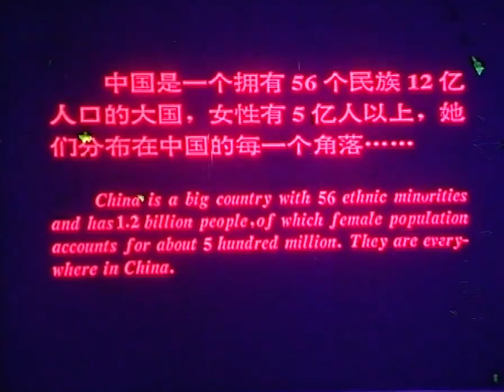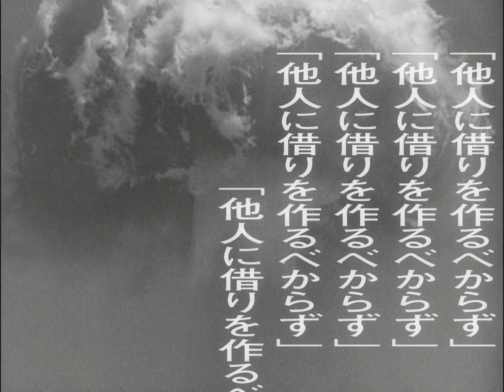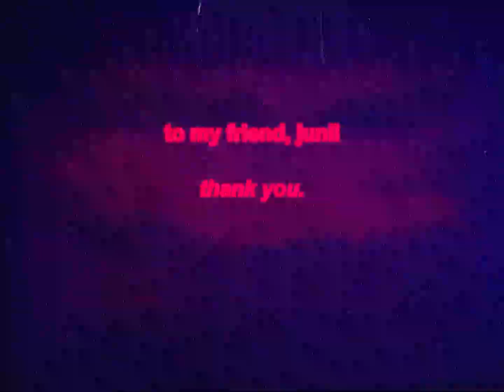To My Friend, Thank You.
you guys ever watch Evolution (2001)?

MEDIA:
Capsule - Hello (song)
Kidou Keisatsu Patlabor
Serial Experiments Lain
Arakawa Under the Bridge
Gunbuster
Joker
The Beast from 20,000 Fathoms
A Kite
Cherry Blossoms in the Rain | Shinjuku Gyoen | 雨の中桜、新宿御苑に